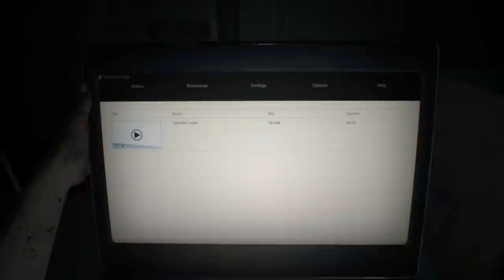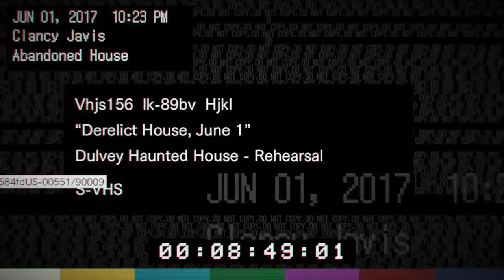Two Best Friends Play Resident Evil 7 (Part 1)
You got Biohazard in my Resident Evil!